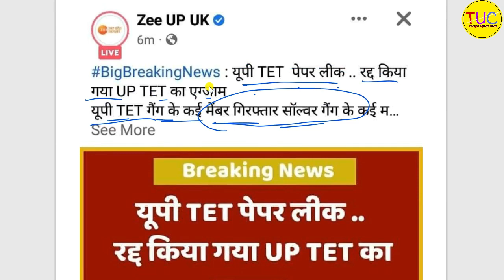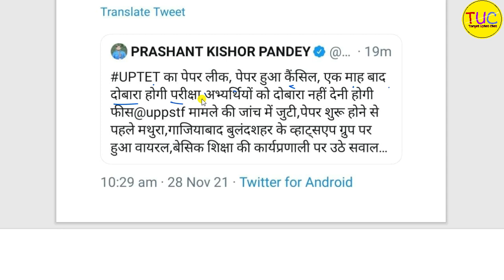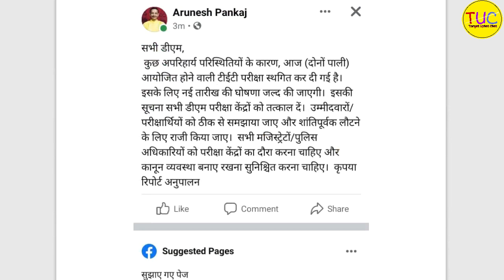UPTET EXAM CANCEL News Today यूपी टेट परीक्षा रद्द